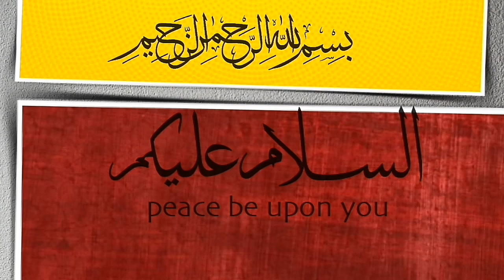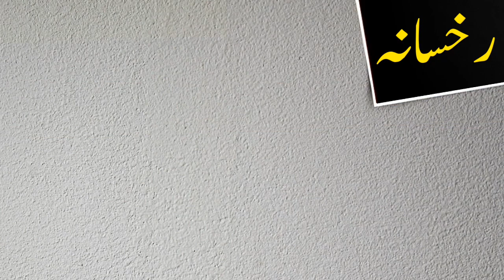Rukhsana name meaning in urdu and lucky number | Islamic Girl Name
assalamualaikum
In this video you will find all kind of details about a urdu name ( Rukhsana ) in urdu language so must watch this video if you have questions  in your mind about Rukhsana word or name Rukhsana ( Rukhsana is girls name ) like meaning of Rukhsana or Rukhsana name meaning , Rukhsana name ka matlab kiya, Rukhsana name ka meaning kiya hain, Rukhsana ka lucky number kiya hai, baby name Rukhsana meaning ke mane kiya hain, Rukhsana kis zuban ya languag ka lafaz hai. kiya Rukhsana muslim name hai ya none muslim name ha, kiya Rukhsana male or boy name hai ya girl or larki ka naam hai, Rukhsana urdu main kaise likhte hain , meaning in hindi, or if you have any othere questions so you can ask in comments section

thanks